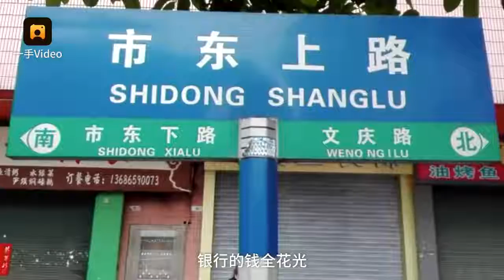他曾有车有楼，如今守着废品过年